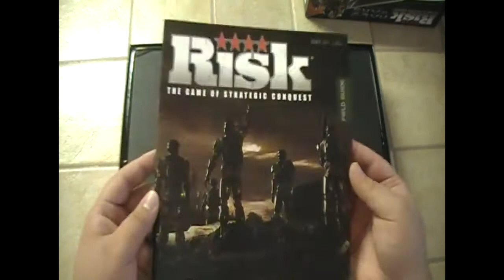Halo Wars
I talk about Halo Wars with a bit of board games added in just because.